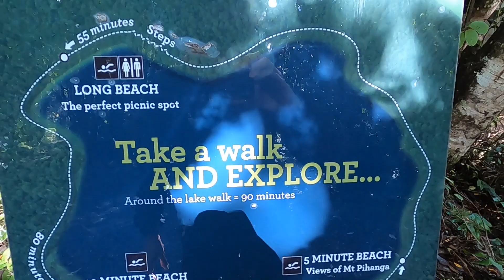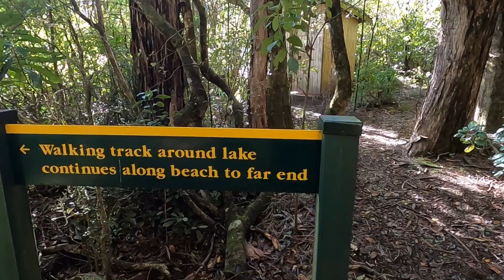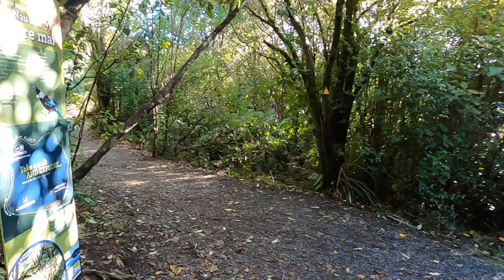Lake Rotopounamu - Manawatu-Wanganui, New Zealand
A 6km loop around Lake Rotopounamu located in Tongariro National Park.

Difficulty: Easy